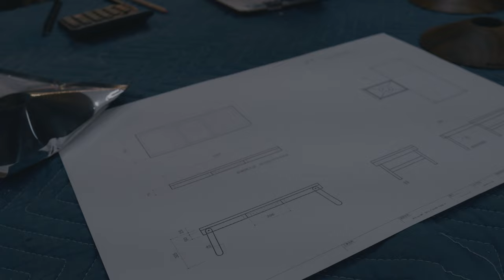テーブル難民キャンパーへ 今まで見たことが無い新しいテーブル‼︎オリジナルテーブル紹介。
今回はオリジナルテーブルを制作したので紹介したいと思います。
このオリジナルテーブルを制作してくださったのは家具職人のmuk design worksさんです。
色々な家具をオーダーで制作されている方です。
今までにない新しい形のテーブルになります。
オーダーに興味ある方は是非mukさに。